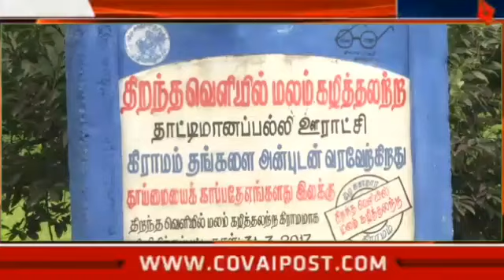தேர்தலில் வெற்றி பெற்ற மறுநாளே வாக்குறுதியை நிறைவேற்றிய விஜய் மக்கள் இயக்கத்தினர்